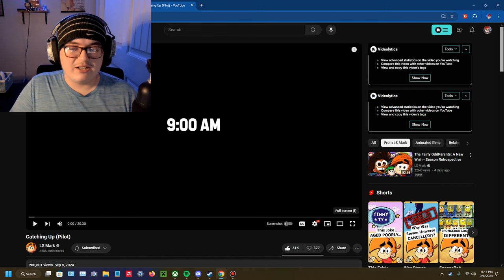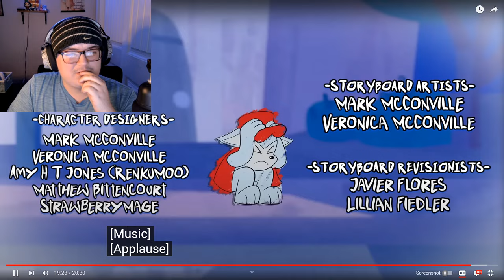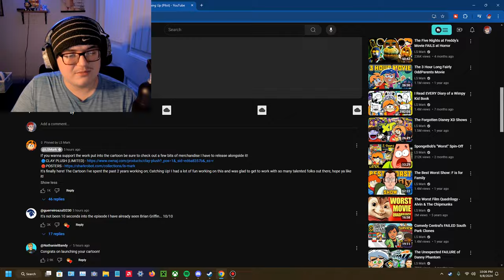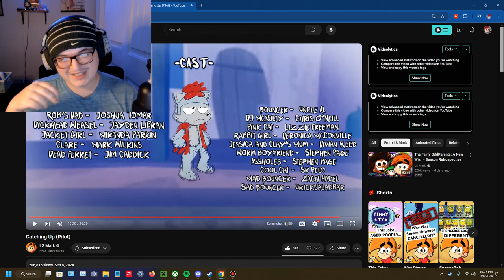Catching Up (Pilot) REACTION!!!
This was something I am glad I checked out cause this was really cool and funny and shoutout to everyone who worked on this and glad to see everyone happy with the results of this, hope to see more in the future :)